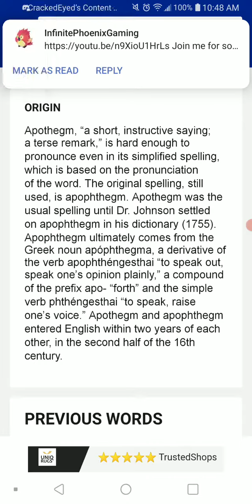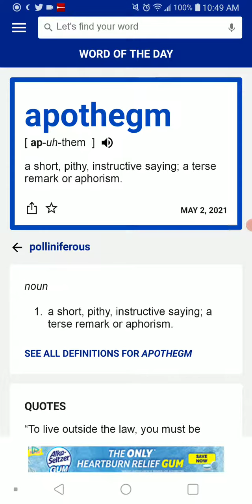Word of the Day: 5-2-21 Apothegm